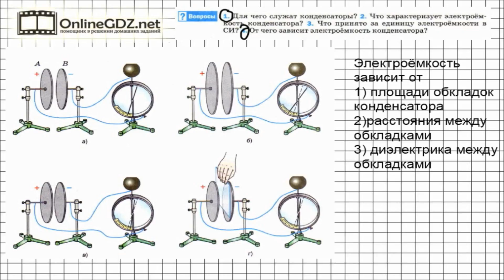Вопрос №4 § 54. Конденсатор - Физика 8 класс (Перышкин)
Продолжаем изучать электроёмкость конденсаторов. Выясним на опыте, рассмотрев описание опытов, от чего зависит электроёмкость. Станет понятно, как её можно сделать больше или меньше.